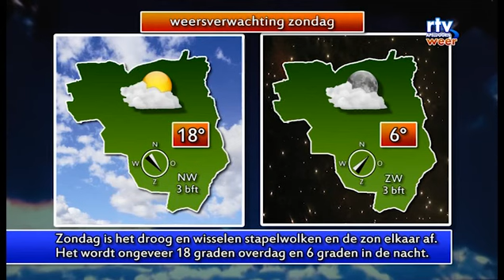nieuws vrijdag 08052015